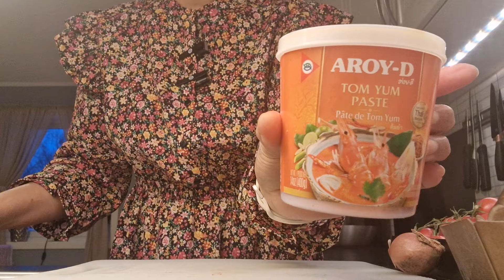วันหยุดทำต้มยำกุ้งน้ำข้นกินกับลูกสาว2คน อร่อยจนเกลี้ยง